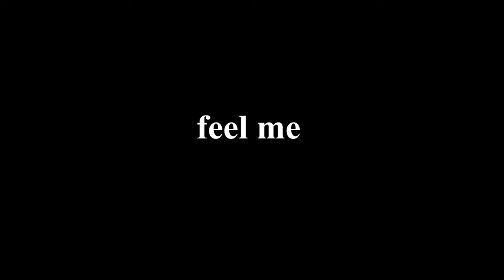FEEL KAR BRO | SHADOW RAPPER | PROUD BY 4RNR (OFFICIAL VIDEO) 2023 FEEL ME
Track name - feel kar bro
Lyrics - shadow rapper
Music production - 4RNR
Composition - shadow
Mix master - boom star prince
Recording studio - funkaar studio
Line producer - ad rock

Video credit
Director - SHADOW RAPPER
Dop - SHADOW RAPPER
Shoot - ROHAN
Mecup artist - TABISHA
Styling - SHADOW RAPPER
Poster - SHADOW RAPPER
Photo shoot - SHARUKH. KHANA STUDIO
Side angle camera - SHARUKH
Editing - SHADOW RAPPER
Bodyguard - SAMEER ANSARI

Thanks for team members -
 Fardeen Qureshi, Shahrukh khan, Sanu shafee, anas Malik,

Digital promotion - VB KILLER

Follow shadow rapper on,

Music video on stream

Amazon music